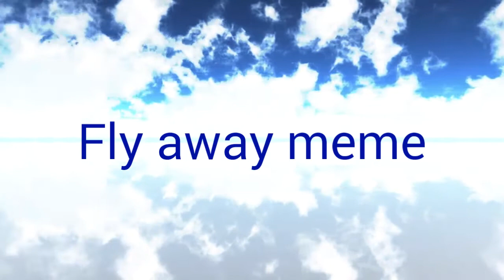Fly away meme (collab:Linda bantacia 11)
Bye